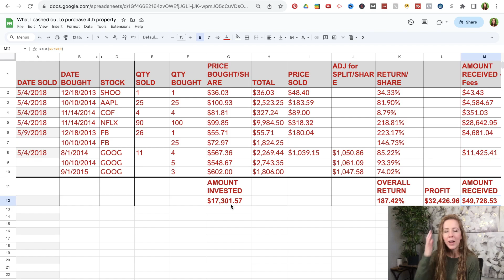How I Turned $17,301 into $49,703 In 4 Years and Bought My 4th Property By Age 37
►FREE Masterclass How I Can Help You Successfully Invest in the Stock Market

Learn the steps I took to turn $17,301 into $49,703 in 4 years to buy my 4th rental property by age 37.

Timestamps:
00:00 Intro
01:09 Mindset Shift
01:53 Where To Invest
02:57 What To Invest In
11:29 Selected Property
12:48 Cashed Out Investments

►My NEW Book: You Will Be Financially Free

►Empower (Personal Capital) Free app to help you manage your money better. I use this EVERYDAY!

Investors to 7-Figures: For those wanting to make their money work for them

►Mint Mobile $15/Month Cell Phone Plan. I currently use & love it.

►Audible Get 2 FREE audio books! Love to listen to books while driving, cleaning, cooking, etc? Me too! Try out audible for 30 days with 2 free books, cancel anytime!

►Amazon Shopping Show your support for my channel and all the free content I provide, click on the link and then do all your Amazon shopping! (There is no extra cost to you and it helps me out!)

➥➥➥FAV CREDIT CARDS, NO ANNUAL FEE➥➥➥
►Capital One Quicksilver Credit Card ($200 bonus) 1.5% cashback on everything, 0% interest for 15 months! No foreign transaction fee!

►Chase Freedom Credit Card ($200 bonus) A little easier to get approved for & you choose your cashback preference (1.5% or rotating categories), 0% interest for 15 months!

►Discover IT Credit Card ($50 bonus) 0% interest for 15 months. Easier to get approved for & so easy to increase your credit limit.

Offers 3% cashback on your highest spend category, then 2% on the next category and 1% on everything else. I use this card for specific purchases to get that 3% and 2% cashback!

➥➥➥ FAV BIZ OWNER CREDIT CARDS ➥➥➥
►Chase Ink Business Credit Card ($750 bonus) 1.5% cashback or rotating categories. 0% interest for 12 months.

►Capital One Business Spark Credit Card ($500 bonus) 1.5% cashback or skymiles, 0% interest for 12 months! No foreign transaction fee.

Get your financial freedom and wealth building strategies with me, Tiffany Thomas, your wealth mentor (aka Wealthy Tiffany). I talk about how I became a millionaire and financially free so you can know how to become a millionaire and know you will be financially free. I'll show you how stock market investing can be made easy and I'll help with real estate investing for beginners. I'm also part of the FIRE movement, Financial Independence Retire Early, community. One tool that has helped me become financially free is a free app, Empower (used to be Personal Capital) and I have a video all about it, "Personal Capital Review.' Let's all achieve financial freedom together!